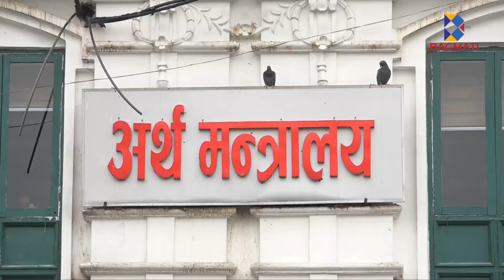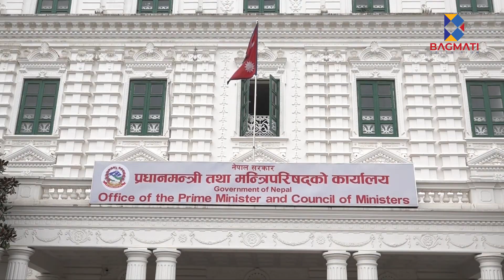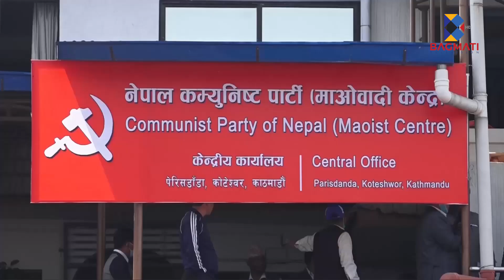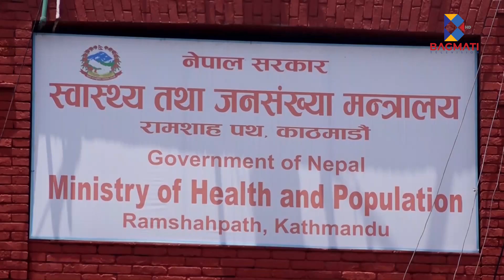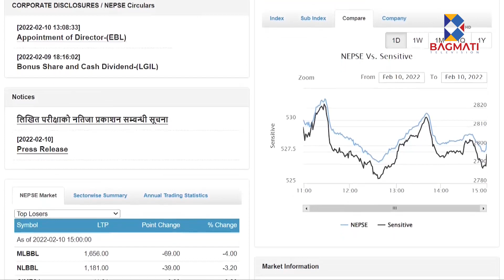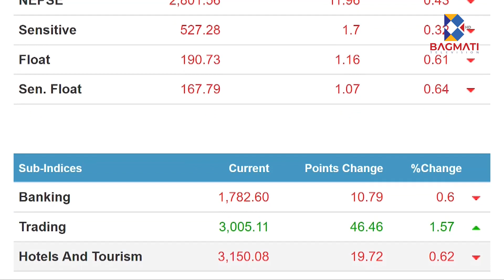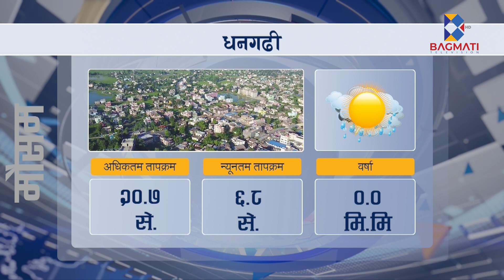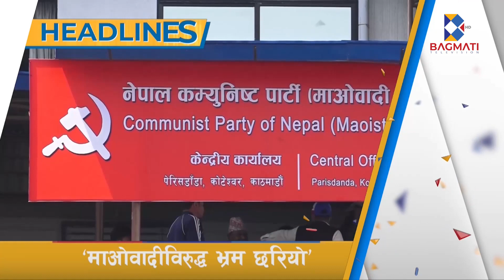बागमती समाचार - Bagmati Samachar - 2078 Magh 27